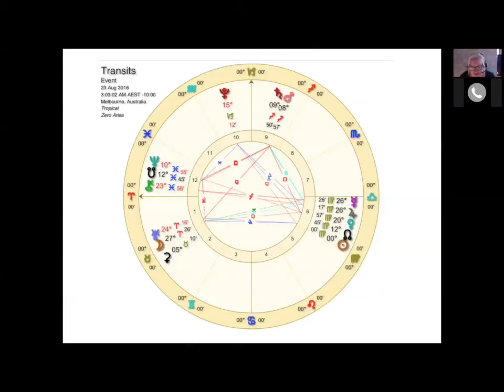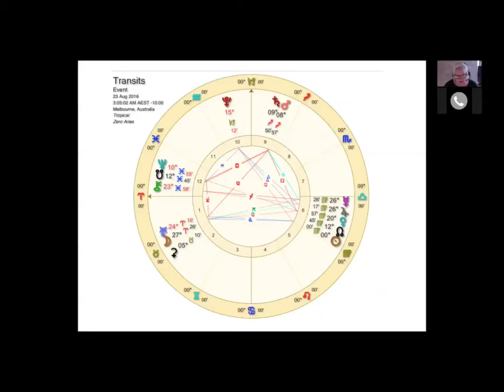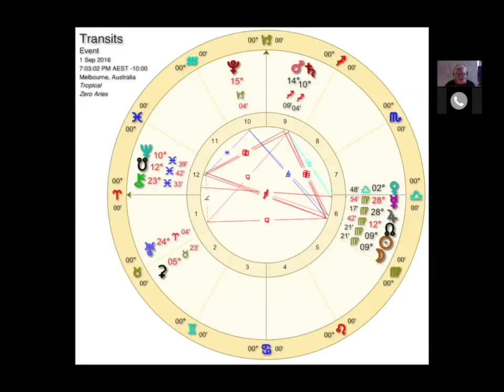C*I*A Month Ahead Report Virgo - with Michael Lutin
The month of Virgo begins with Mars joined to Saturn in Sagittarius, in square aspect to the next solar eclipse degree with a stellium in Virgo, showing us how best to manoeuvre through these times.
Listen as Agent 12 Julija is joined by the Michael Lutin as we take  a deeper look into the sign of Virgo, eclipses, fixed star Regulus and what it all means for us.
For more info on the coming month join our Memberships to access more insights and teachings with our agents.